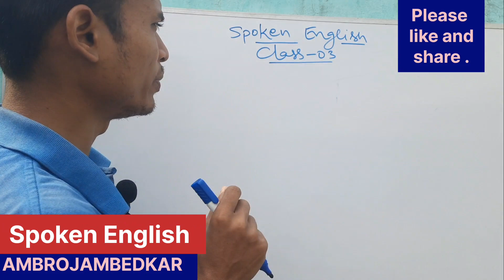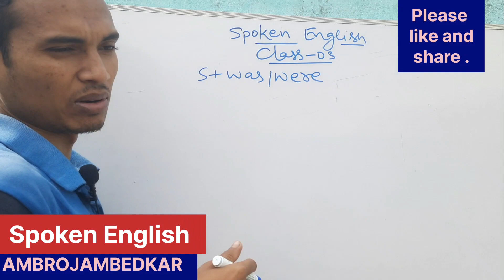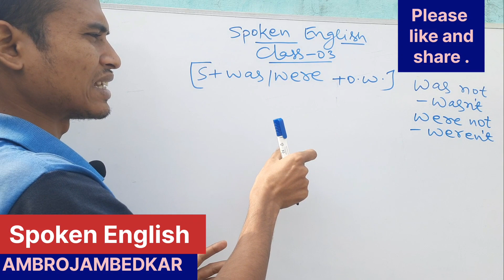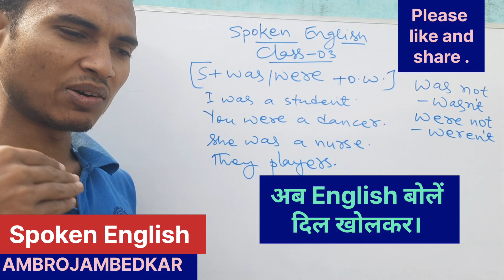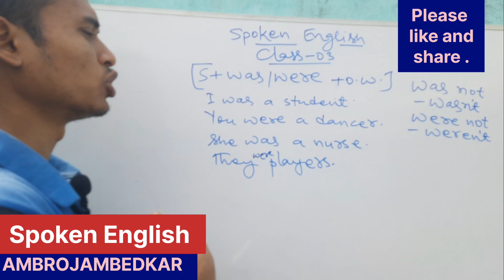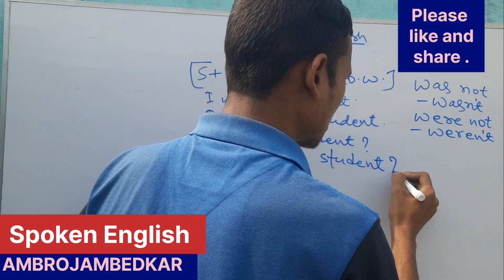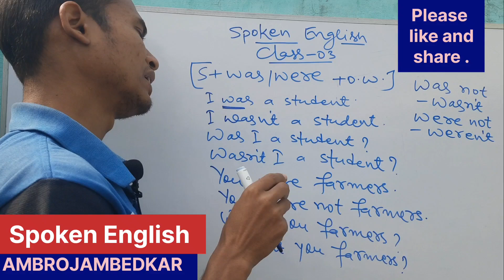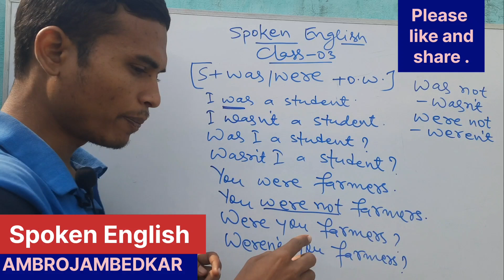ambrojambedkar Spoken English class-03 अब English बोलें दिल खोलकर।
Dear viewers,
                        In this video article as class-03 on spoken English some tricks and techniques have been shown. It may be very useful and helpful for those who want to improve their spoken English.